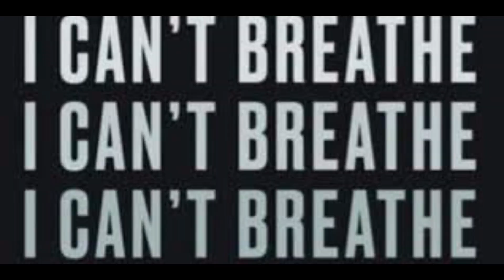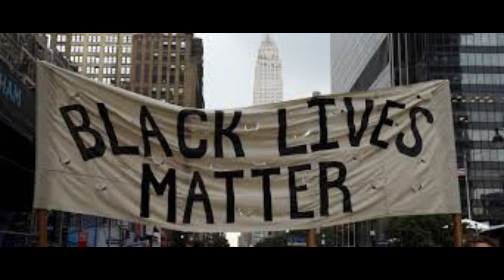Police Stop killing our un armed black men .. POD CAST Episode 17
From the bottom to the top hoops was designed to be a platform for student athletes in High School to showcase their talents. Our services
* Branding and product integration.
* Online video highlights.
* National player rankings.
* Promo videos for college scouts.
* Special invitations to camps and tournaments nationwide.
Episode 17 Police Stop killing our un armed black men ...  Check it out.
B2TTH PODCAST
Hosted & Produced by Eric Jones
Produced & directed by Elvis Blount